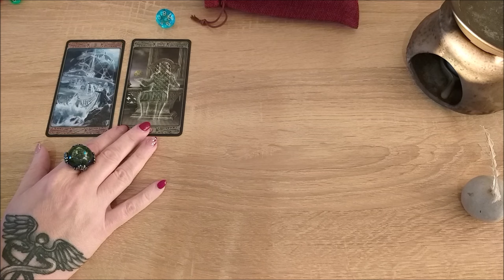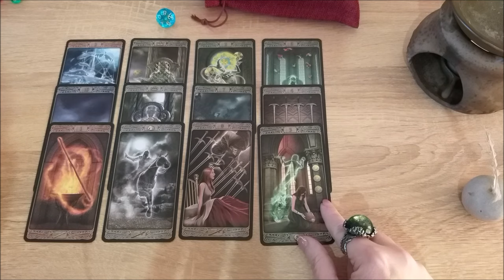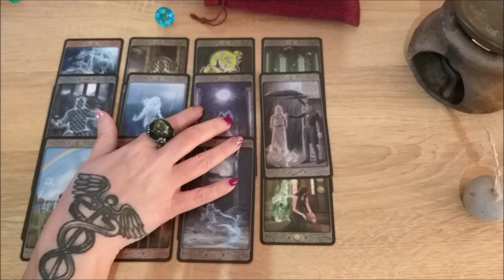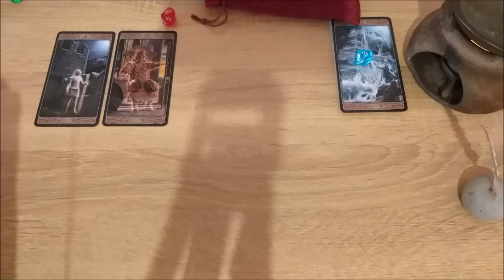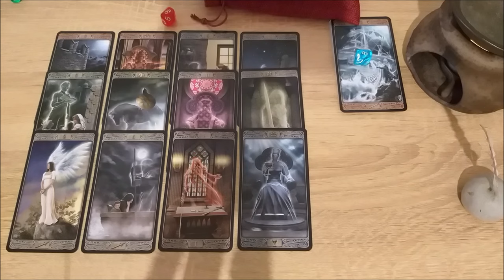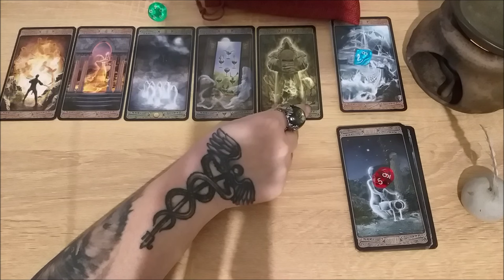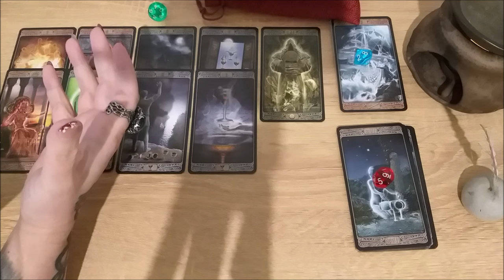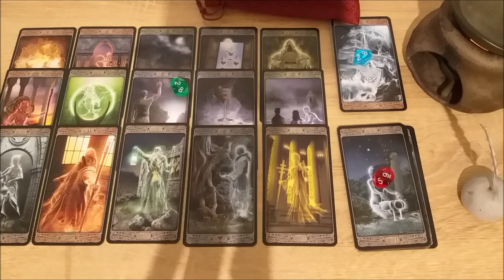От каких радостей вы сейчас отказываетесь?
Тайм коды:
00:00 - вступление
01:10 - голубой камешек
14:21 - красный камешек
21:24 - зеленый камешек